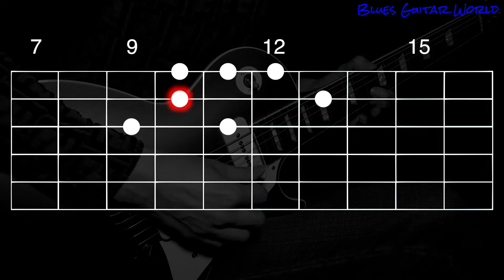Johnny Winter - Blues lick in A | Guitar Lesson | #506